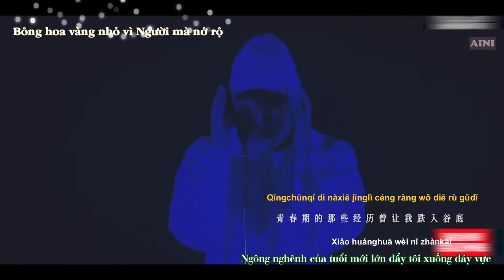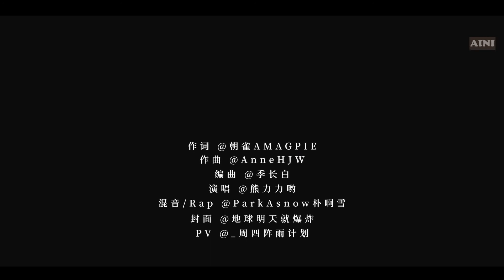[Song only for 林阵磨枪] [Vietsub] Gặp được 《遇》[Lâm Trận Mài Thương l AK Lưu Chương x Lâm Mặc]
"May mắn thay trong biển người lại tìm thấy em
Tại đỉnh phong cùng em dựng xây ước mơ
Em chính là sự gặp gỡ kì diệu nhất trong cuộc đời anh
Mùa xuân này hãy cùng nhau xuất đạo thành đoàn"

Bài hát tiếp ứng thứ 2 cho Lâm Trận Mài Thương
Bài hát ra đời ngày 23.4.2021 (trước Đêm debut 1 ngày, là một điềm báo ngọt ngào)
Cre weibo: @朝雀AMAGPIE
link audio:
* 网易云音乐

Bản dịch: AINI
Just share and dont reup
Thanks!

《遇》
策划：@朝雀AMAGPIE @AnneHJW @ParkAsnow朴啊雪
演唱：Vocal@熊力力哟 Rap@ParkAsnow朴啊雪
作词：@朝雀AMAGPIE
作曲：@AnneHJW
编曲：@季长白
后期：@ParkASnow朴啊雪
视频：@_周四阵雨计划
封面：@_周四阵雨计划@地球明天就爆炸

寄浮萍无依过去
惟热爱矢志不渝
遗憾挫折离散 是我必经
对世界伪装和平
与痛苦拥抱贺庆
七年荆棘 漂泊淤泥 不改初心
没有预兆你就靠近
制造心动浪漫讯号
半场春光都比不过你的微笑
这个世界吵吵闹闹
告白声却微弱渺小
不言爱意却坠入怀抱里

想和你一起挥洒热爱
分享同一个舞台
见证彼此生命的精彩 未来会存在
趁现在 对视一眼心跳乱拍
不再独自入人海
我会勇敢因为知道你在

小黄花为你绽开

【rap】
青春期的那些经历曾让我跌入谷底
成人世界流言蜚语我只想长睡不起
只能熟练地用壳将自己封闭又封闭
转头却 看到有人与我心心相印
大概我们都习惯被这世界当作异类
和你相处的时光才能不忌讳无所谓
若是能够拥有和你相伴长久的机会
我一定会奔赴向你 勇敢又无畏

心动赶走所有的阴霾
蝙蝠在夜晚飞来
睡眠纸的秘密我明白 浪漫的情怀
别意外 除你以外谁都不看
无条件差别对待
懂你可爱陪你奇奇怪怪 oh～

孤独的前行漫无目的
找寻存在的意义
庆幸人海中找到你 灵魂默契相依
等待着 枪与玫瑰一场盛世
千万人呼喊姓名
在峰顶镌刻梦想与你

你是今生最美的奇遇